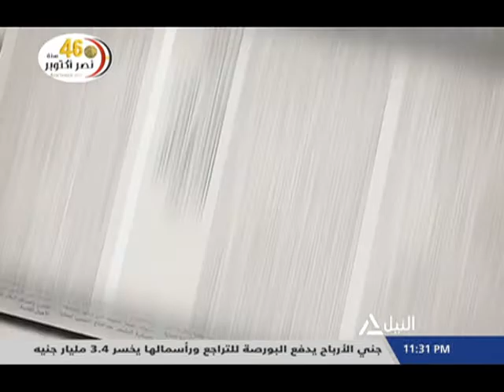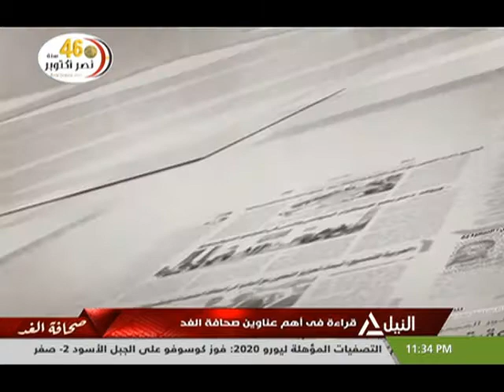صحافة الغد 14-10-2019